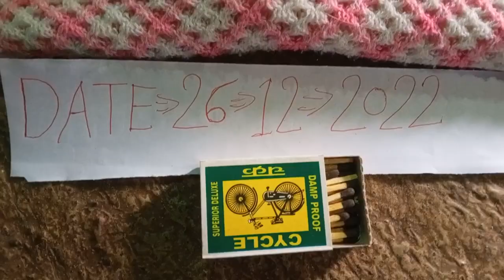Safed bhilawa wahite biba all testing chemical available #